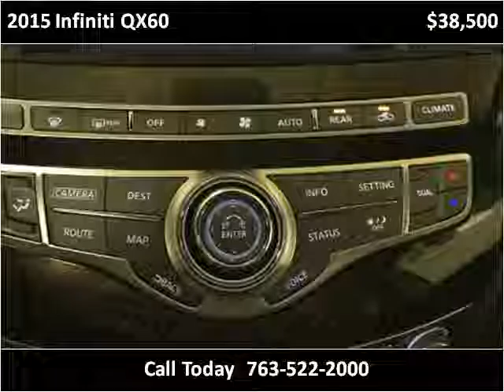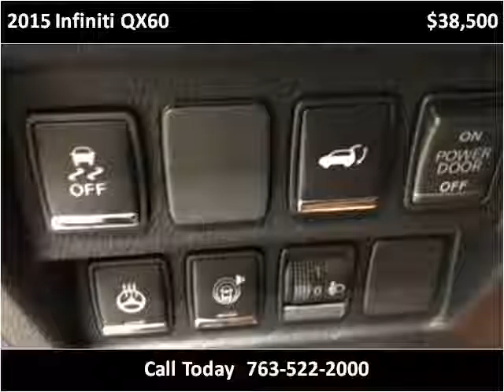2015 Infiniti QX60 Used Cars Golden Valley MN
This 2015 Infiniti QX60 is available from Poquet Auto.